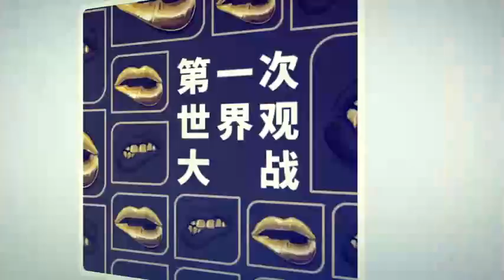陕西7名的哥筹款万元 为70名老人定做衣服庆祝母亲节-新京报·我们视频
5月11日，西安市阳光的哥爱心联盟的司机们前往渭南市富平县流曲镇南董村，为这里的70名老人过母亲节。7名爱心联盟的司机以及乘客宋国庆和王寺敬老院共筹款10100元，为老人们量身定做了衣服，并购买生日蛋糕和水果等礼物。据阳光的哥爱心联盟的司机郭永峰介绍，当天正好是这70位老人中很多人的生日，特意定制了一个大蛋糕，给他们过了一个隆重的生日聚会。